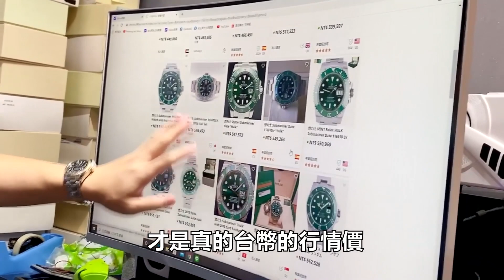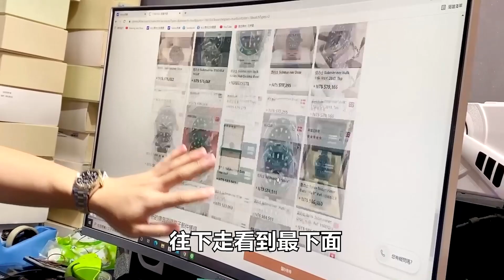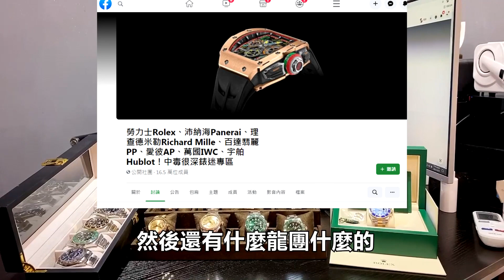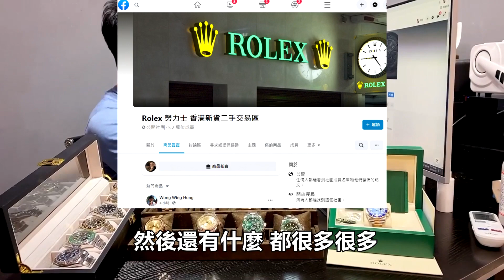用勞力士手錶賺錢? Chrono24 可樂圈 白熊貓 綠水鬼超訂價穩漲模式?台北周先生